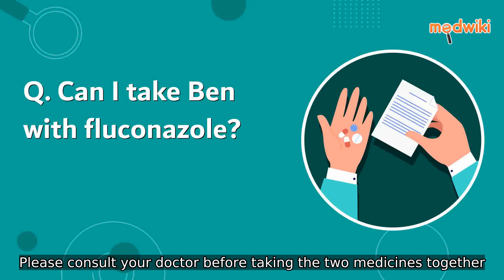Can I take Ben with fluconazole?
Ben is generally safe to take with fluconazole as there have been no reported instances of drugdrug interactions between these two medications However it is important to note that interactions can still occur and it is always advisable to consult with your doctor or healthcare professional before taking both medicines together Your healthcare provider will be able to provide you with personalized advice and assess any potential risks or concerns based on your individual medical history and current medications It is crucial to prioritize your safety and ensure that any combination of medications you take is appropriate and will not cause any adverse effects or reduce the effectiveness of either medication Therefore always seek professional advice before combining fluconazole with Ben or any other medications Your doctor will help determine the best course of action for your specific needs and ensure that you are taking the medications in a safe and effective manner